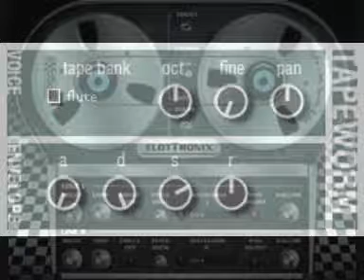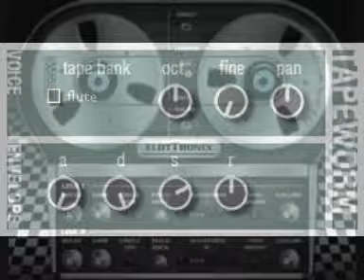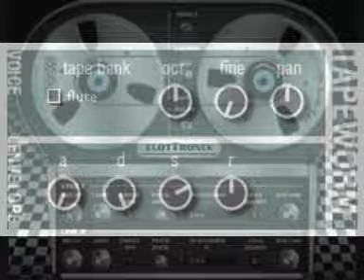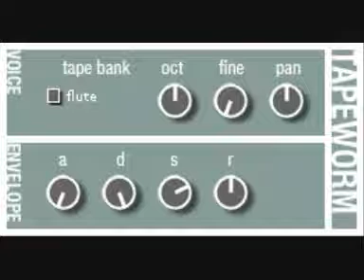Ensconced (Plogue Bidule + Tweakbench Tapeworm + Elogoxa Elottronix)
Hello ! My name is Frederic Gerchambeau. I have made this movie and this music. The music has been made in one take using Plogue Bidule, the Tweakbench Tapeworm VSTI and the Elogoxa Elottronix VST. Enjoy !